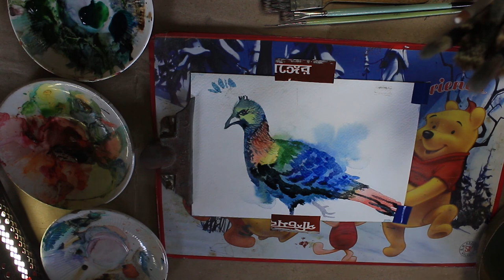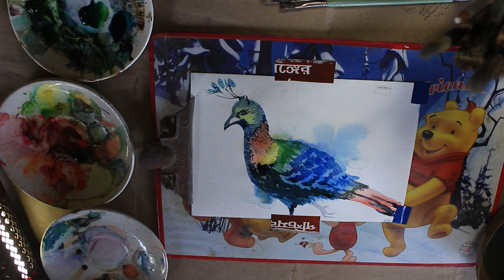How to Paint Colourful Bird in Watercolour { S .1 - E . 33 }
If you're looking for a fun and easy watercolour painting idea to try, follow along step by step and paint a pretty bird with me!

If you enjoy this video, please give it a 👍 and if you decide to try this painting for yourself, I'd love to see it! Just tag me on Instagram @kaalakaar and I'll check it out!

Here is a full list of supplies used in this video:
1) Faber Castell Fine Watercolours
🎨 Indigo
🎨 Ultramarine Blue
🎨 Yellow Ochre
🎨 Permanent Orange
4) 🧻 Brustro Cold Pressed paper 300 GSM
5) 🖌️ Princeton Neptune Squirrel Size 10 Round
6) 🖌️ Princeton 0/1" Stroke Brush
8) 🖌️ Escoda Round Brush
9) 🌈 Porcelain Flower Palette
10) Water Bowls
11) Piece of cloth
12) Pencil & Eraser

 - Camera Canon 700D with 18-55mm Lens
 - North Lights & bulb
- Ravelli Tripod
- Boya Microphone

Hello , dearest YouTube family, I am Krishanu Das pursuing my passion about Painting, Drawing, Sculpting and trying to explore many others ways to create Art specially Visual Art since my childhood, becoming an Artist is not a easy way but with my handful of experience I want to help you my viewers in your Artistic journey, I am presenting my Art classes to you who are really passionate about Art and trying to achieve your Masterpiece .
              I will upload thrice a week discussing primarily about__
drawing_basics_to_advance watercolorpainting oilpainting inksketching sculpting digital_illustration & many more striking and fascinating Art working.
   A video on the basics of Andrew Loomis's approach to drawing the head. A simple tutorial with everything you need to have a good start : techniques and material and a complete step by step demonstration.

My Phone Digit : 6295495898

               To keep the connection strong ask me unabashedly any ART related questions, I will answer them through videos and massages. SO DM ME.

THANK YOU GUYS FOR STAYING THIS FAR WITH ME